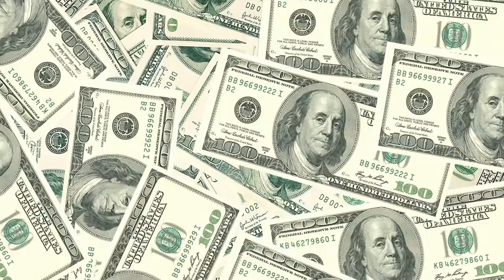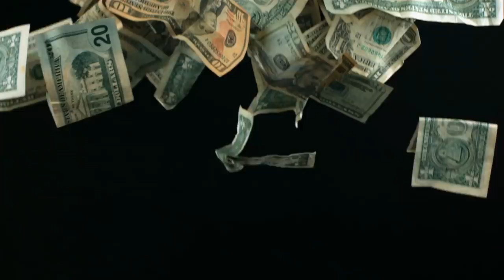尼可拉斯凱吉傳出破產消息，1.5億美元的身價影帝發生了什麼事？！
★推薦影片